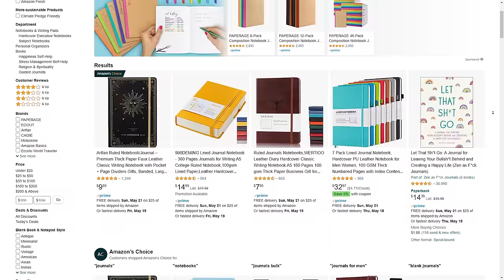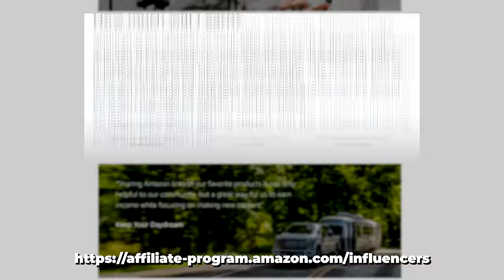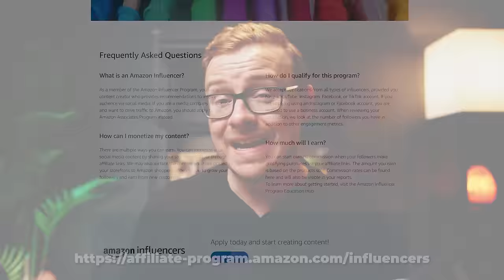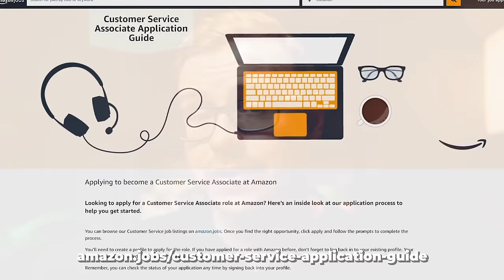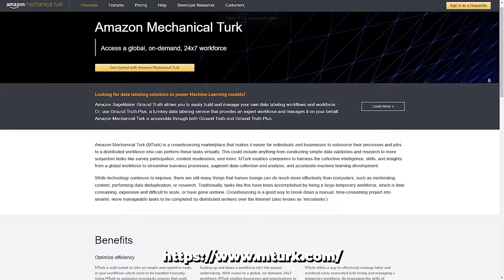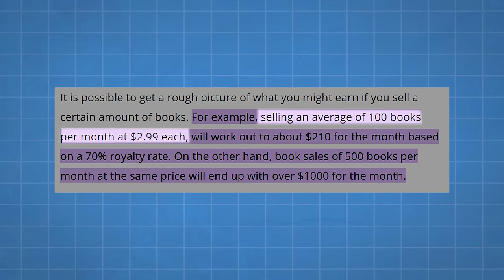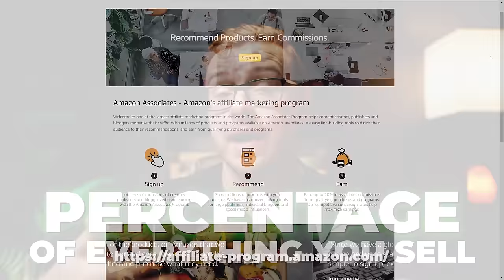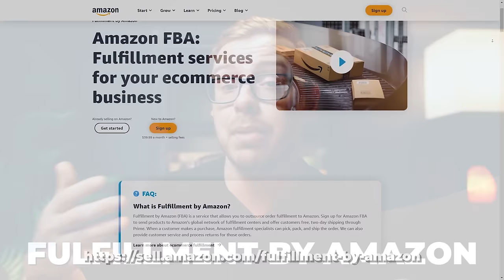8 Amazon Work From Home Jobs For Beginners (2024)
This video covers 8 Amazon Work From Home Jobs For Beginners (2023). Learn about accessible entry-level remote positions at Amazon and how you can actually land them.

I'll be explaining all the skills and equipment required to land beginner work from home jobs from Amazon. Watch and learn more about how you can start working remotely for Amazon and earn money online, even as a total beginner, with flexible schedules and decent pay.